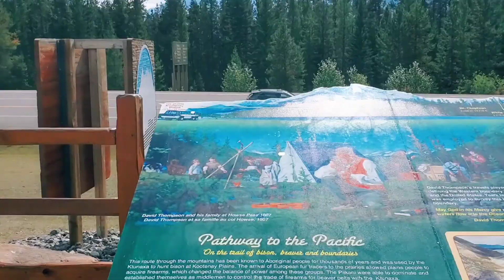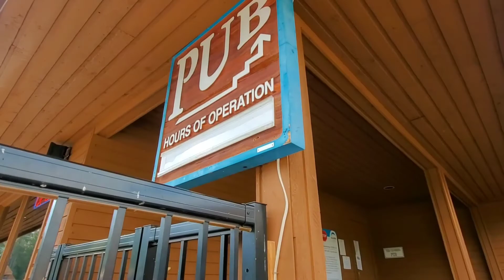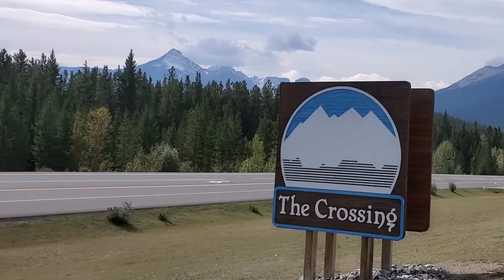পাহাড়ের কোল ঘেঁষে ছোট রিসর্ট পল্লী || WiFi বিহীন চারটি দিন কি করে কাটলো || The Crossing Resort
পাহাড়ের পাদদেশে ছোট একটি  রিসর্ট পল্লী || WiFi বিহীন 4টি দিন কি করে কাটলো || The Crossing Resort

The Crossing Resort is a rural resort in the foothills of Mount Wilson, surrounded by mountain and the canyon's and falls. The resort is the perfect place to escape from the busy urban life but will get all the facilities of other resort except wifi. You many wonder how it is even possible to survive without wifi these days! But trust me it was great to spent few days with out wifi, a little break from social media and electronic devices. True Canadian Rockies experience awaits here. The Crossing Resort on the Icefields Parkway in Banff National Park, a UNESCO World Heritage Site! Nestled at the base of towering.
Mt. Wilson, and surrounded by stunning mountain vistas and glaciers, The Crossing Resort boasts a spectacular alpine location unmatched anywhere in North America, within 30 minutes from most major attractions. The Crossing Resort is located 85 kms (51 mi) north of Lake Louise, at the junction of Highway # 93 (the Icefields Parkway), and Highway # 11, the David Thompson Highway.

Shanta Nourin